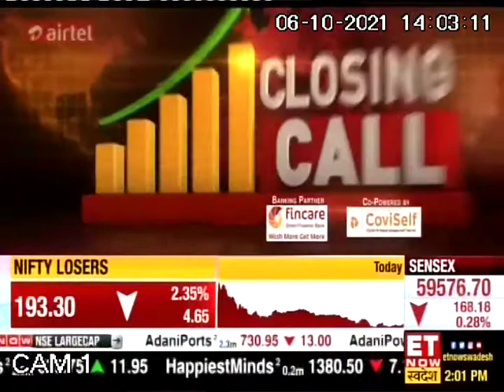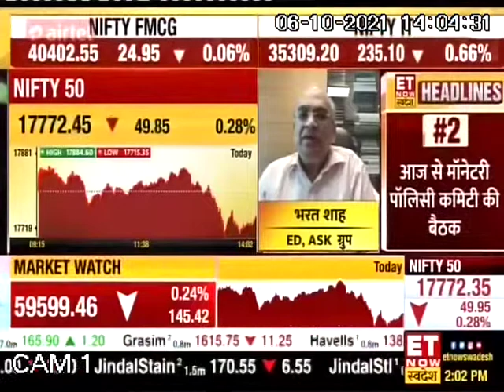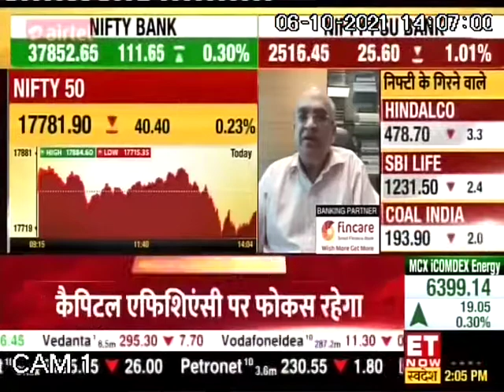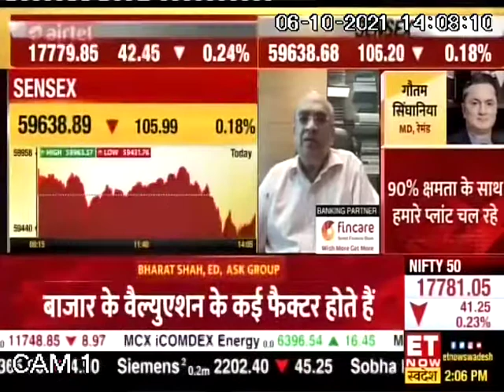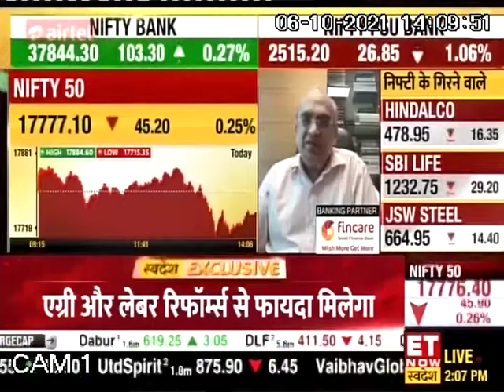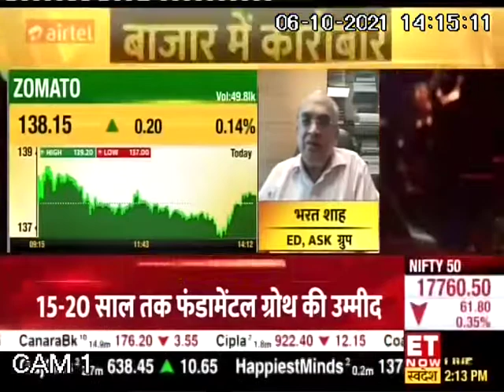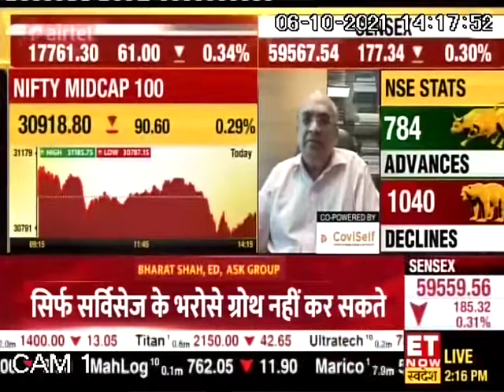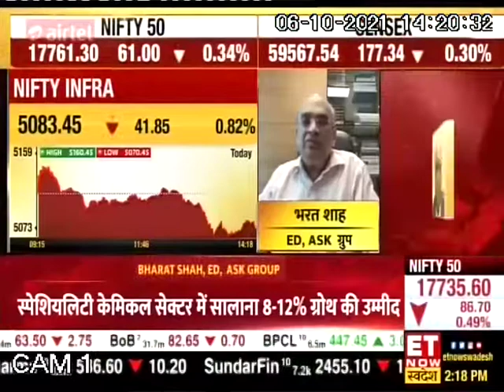ET Now Swadesh Closing Call 06 Oct 2021 | Mr Bharat Shah, Executive Director, ASK Group